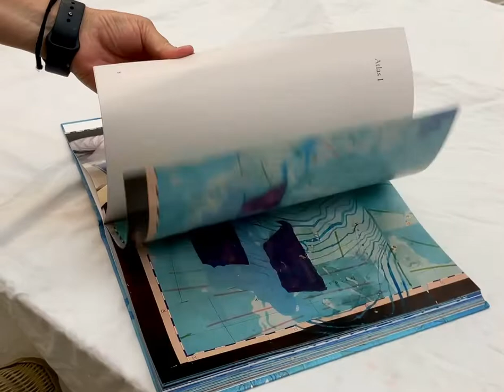Book “Atlas” by Cristina Barroso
This book “Atlas” is published in 2022. It documents 5 large handmade artist books made by the artist. The book has 108 color pages, includes a poem by Cees Nooteboom “Cartography” for Cristina Barroso and an introduction text from Günter Baumann.